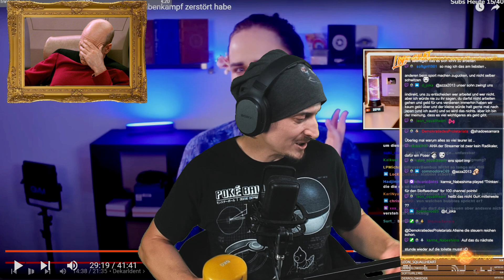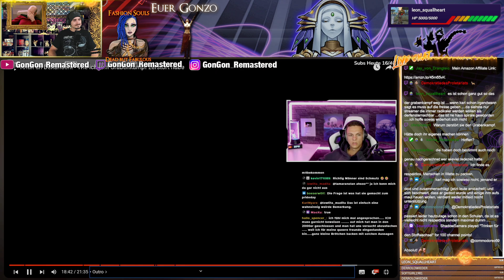Jill ZERSTÖRT 🧨🧨🧨 den GRABENKAMPF von DEKARLDENT Teil 3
Format: Reaction